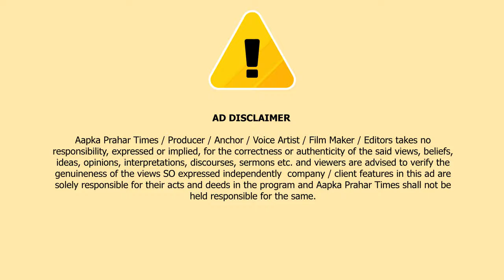कपिल पाटिल पर FIR दर्ज,वोटिंग के दिन की थी गली गलूज || Islamuddin Khan || Aapka Prahar Times